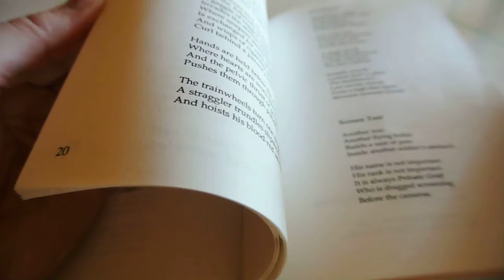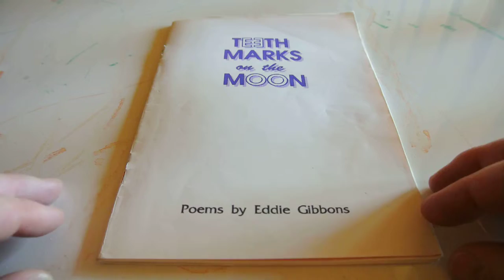Teeth Marks on the Moon by Eddie Gibbons